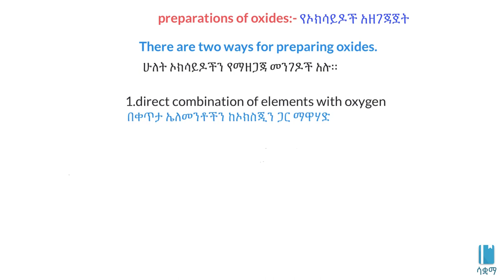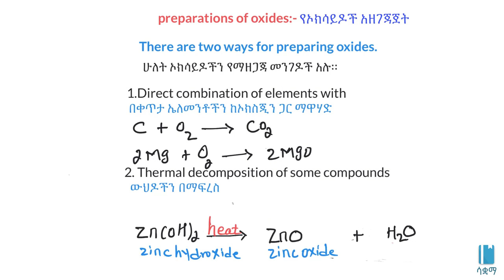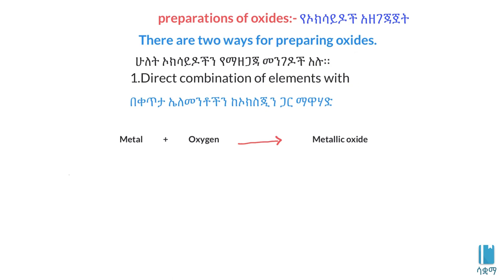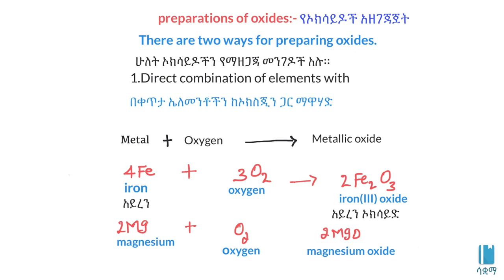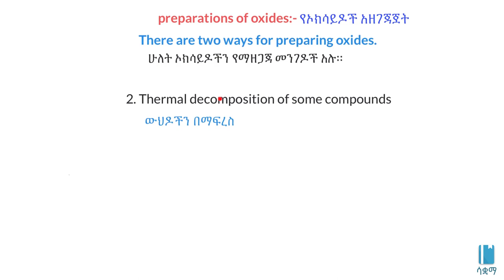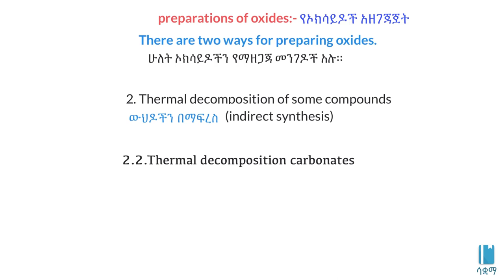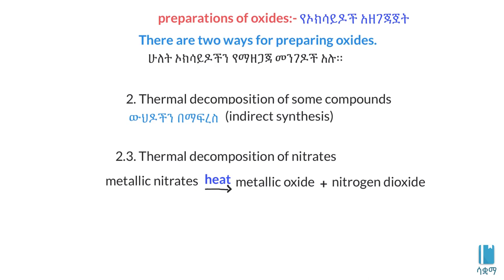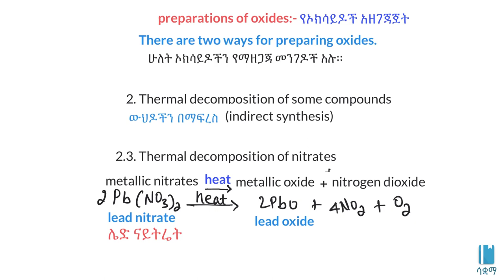Preparation of oxides | የኦክሳይዶች አዘገጃጀት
In this video, we learn about preparation of oxides. oxides are prepared by direct combination of element with oxygen and decomposition of oxygen containing compounds. This video is based on Unit 1 of Grade 8 of the Ethiopian curriculum. The academic videos published under Saquama (Education for Ethiopia) are in line with the Ethiopian curriculum.

በዚህ ቪዲዮ ስለ ኦክሳይዶች አዘገጃጀት እንማራለን። ኦክሳይዶች ቀጥታ ኤለመንቱን ከኦክስጂን ጋር በማዋሃድ እና ኦክስጂን የያዙ ውህዶችን በማፍረስ ይዘጋጃሉ። ይህ ቪድዮ የተሰራው በ8ኛ ክፍል ኬሚስትሪ ምዕራፍ 1 ላይ ተመስርቶ ነው። በሳቋማ (ኤጁኬሽን ፎር ኢትዮጵያ) ስር የተለቀቁ የቀለም ትምህርት ቪዲዮዎች ከኢትዮጵያ ስርዓተ ትምህርት ጋር የሚስማሙ ናቸው። Amharic version developed by: Asaminew Yerango